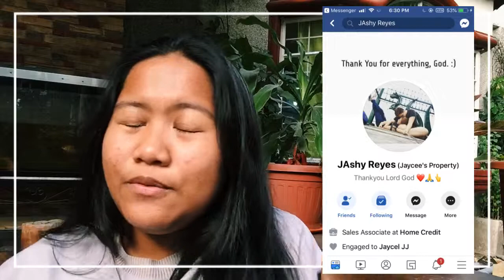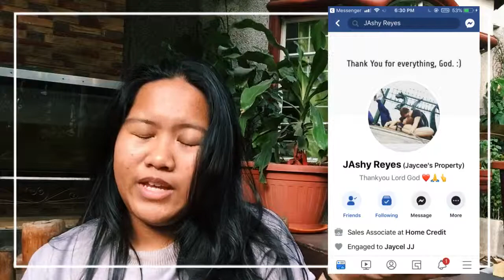JAshy Liptint Rebranding Review💕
Hey Guys Welcome back to my channel Its Me Audrey soa yun nga guys may nag padala saken ng libreng liptints coz liptint is layfff and tignan niyo kung ano ang aking mga nasabi at expression sa mga liptint na yun at sana naenjoy at nagustohan ninyo tong vlog na toh and see you on my next vlog😘